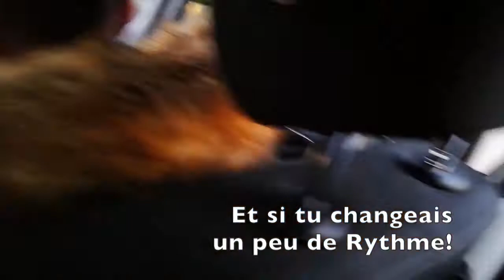Mannequin Challenge Engagé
FEARLESS CREW

MANNEQUIN CHALLENGE ENGAGE
DEFI 2017